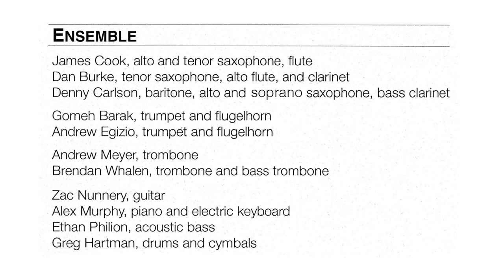DePaul University Jazz Workshop, October 31, 2017